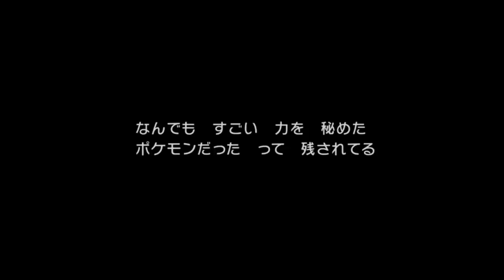今さら聞けない今作についての基礎知識！【ポケットモンスター ブリリアントダイヤモンド・シャイニングパール】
※問い合わせの多い機材はコチラをつかってます↓
　クロマキー用 背景 グリーン/ブルー
    猫耳ヘッドホン Somic G951S-PINK

COM3D2

BGM
DOVA-SYNDROME